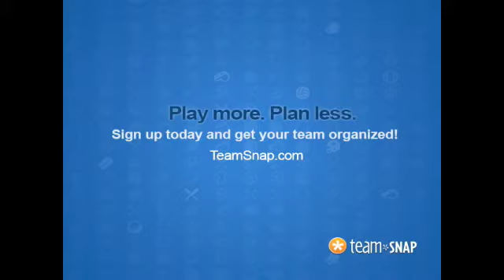Josh Bard: Catching a Pop-Up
Red Sox catcher Josh Bard talks about the proper technique for catching a pop-up from behind the plate.  Using these recommended techniques, a baseball catcher can be much faster at getting to the ball and making the play.